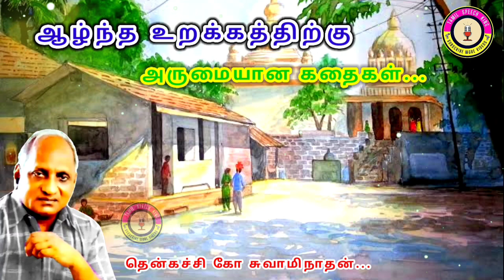Thenkachi Ko Swaminathan Stories | தென்கச்சி கோ சுவாமிநாதன் கதைகள் - 02